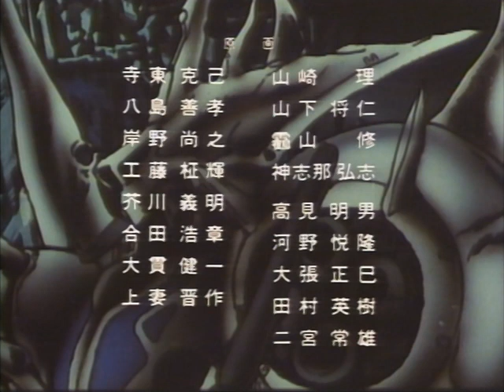M.D. Geist ED - Honoo no Violence